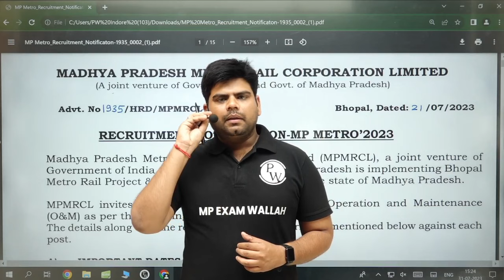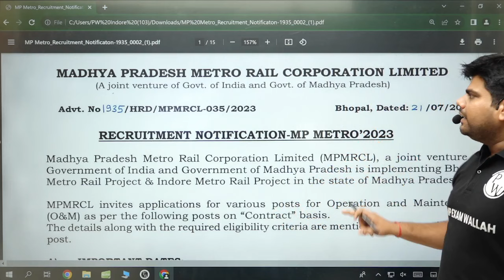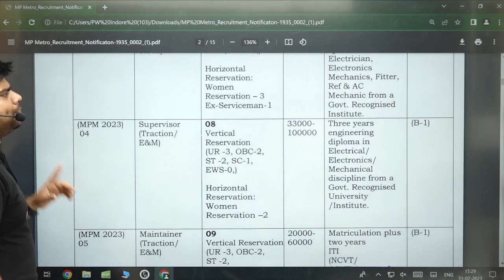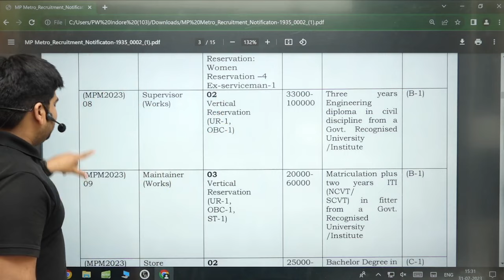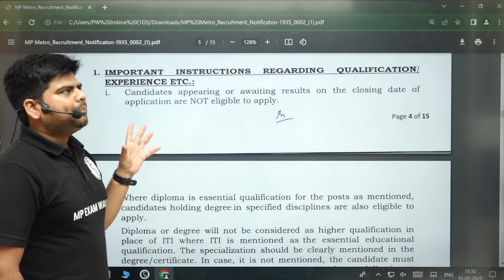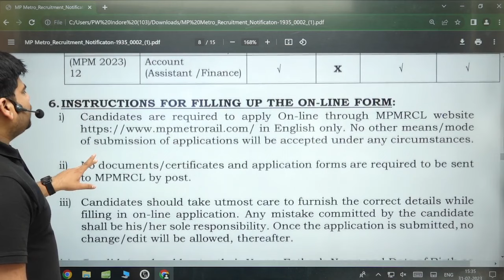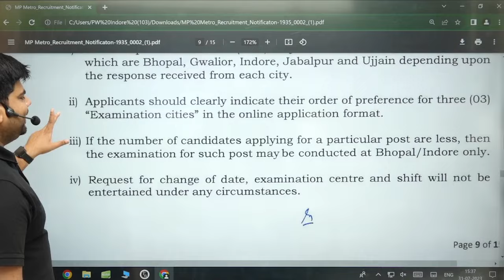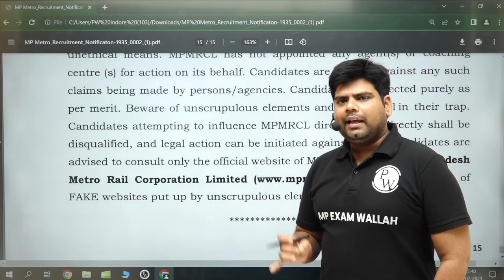MP Metro Rail Vacancy 2023: Syllabus, Salary, Eligibility | Full Detail for MP Metro Recruitment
🚇 Exciting News for Job Seekers in Madhya Pradesh! 🌟 Get ready to dive into the details of the MP Metro Rail Vacancy 2023 with our comprehensive video! 📋🤩 We've got all the key information you need - from syllabus breakdown to salary insights and eligibility criteria. 🌐✨

🔍 In this video, we'll walk you through the intricacies of the MP Metro Recruitment process, ensuring you're well-prepared for this golden opportunity. 🎓💼

📌 Topics Covered:

📚 Syllabus Breakdown: Master the subjects to ace the exams!
💰 Salary Insights: Learn about the lucrative compensation awaiting you.
🎯 Eligibility Criteria: Ensure you meet all requirements for a successful application.